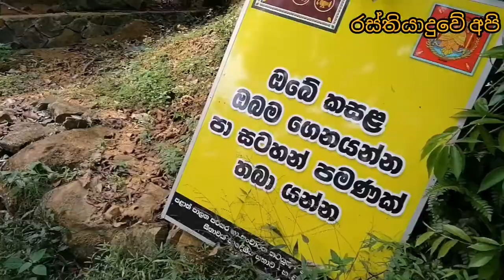Ella uda Ella /puwakpitiya in Sri Lanka/travel with Rasthiyaduwe Api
Face book;-Rasthiyaduwe Api
Awissawella colombo Pare awith puwakpitiya handiyen harila
malwaththa gawin wamata athi pare 500m athulata giyama dakaganda puluwam